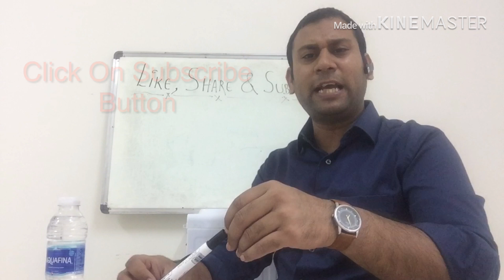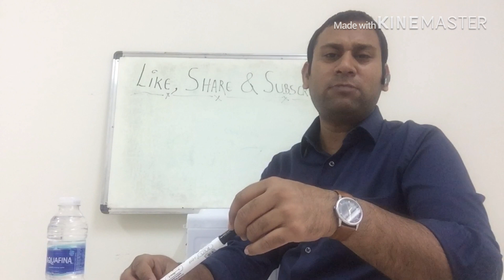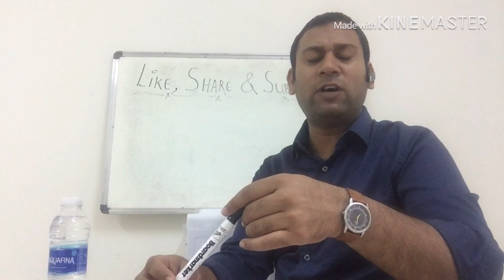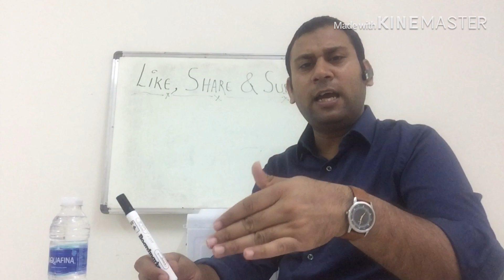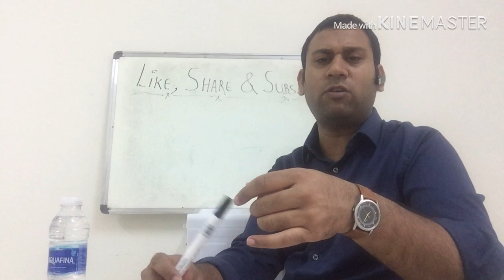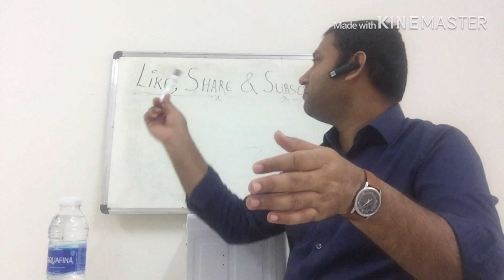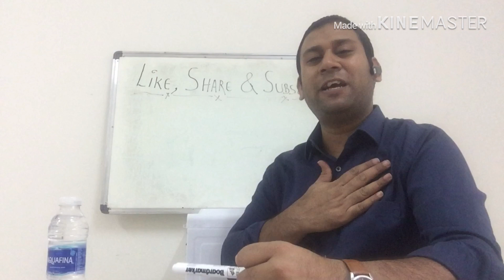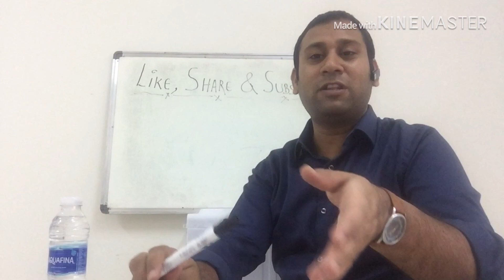Green Card Visa Lottery 2019 - Full Detail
If You Want To Know Regarding New Update About Americagreencard Visa Lottery Then Watch This Video You Will Get All Information Of usagreencardvisa

green card visa lottery 2019